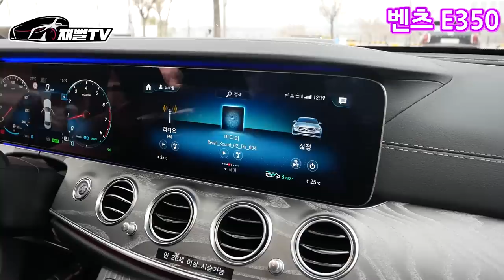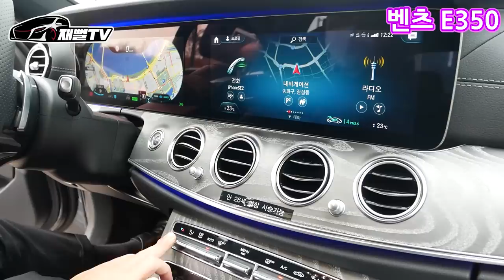진짜 싸움나는줄 알았습니다! BMW 5시리즈 VS 벤츠 E클래스 라이벌전 (임과장 VS 최대리)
밝게 다시 돌아왔습니다!!
말로만 싸우던 두분이 직접 현피뜨러 왔습니다
530i 입니까 e350 입니까...